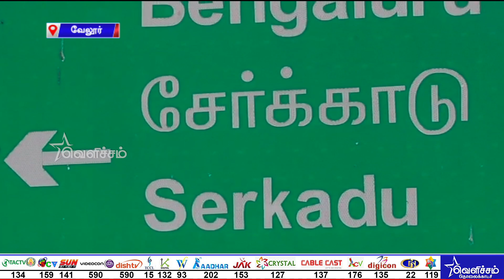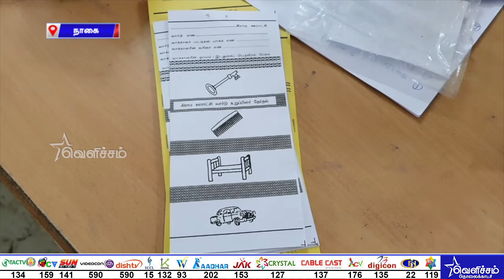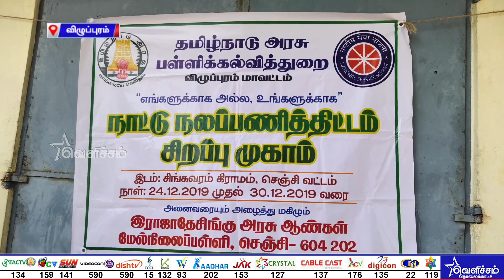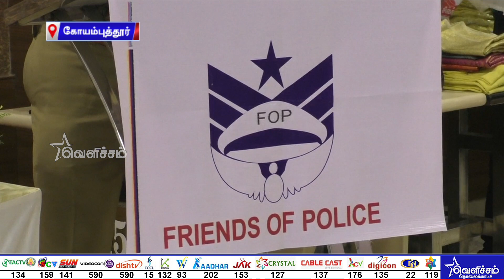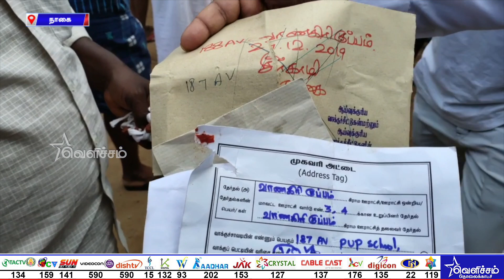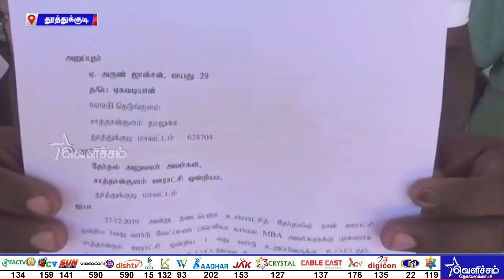1 மணி மாவட்டச் செய்திகள் | TodayTamilNews | DistrictNews | Dt- 29-12-19 | Velicham Tv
1 மணி மாவட்டச் செய்திகள் | TodayTamilNews | DistrictNews | Dt- 29-12-19 | Velicham Tv